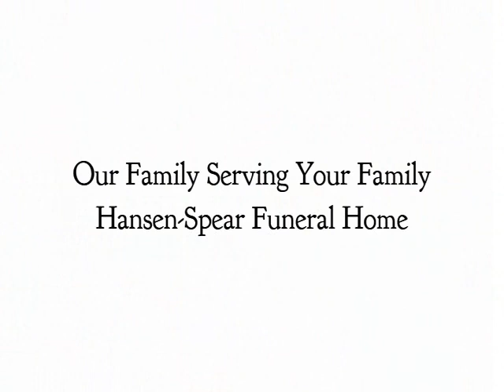Barbara Robertson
Barbara A. Robertson, age 78, of Quincy, died on Wednesday, February 7, 2018 in her home.